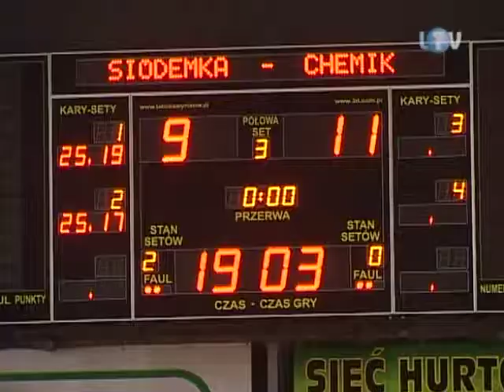LTV-3-11-2011_Sport_LTS Siódemka-Chemik Police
W piątej kolejce pierwszej ligi siatkarek, rywalem Siódemki Legionovii był Chemik Police. Spotkanie w Arenie zapowiadało się bardzo ciekawie, bo Siódemka przed tym spotkaniem zajmowała pierwsze miejsce w tabeli, a Chemik drugie. Obydwie drużyny miały na swoim komplet zwycięstw.
Drużyna z Polic przyjechała do Legionowa po punkty, ale boisko szybko zweryfikowało te plany.